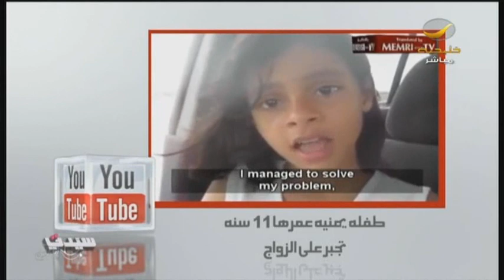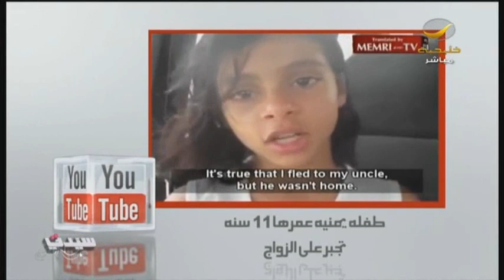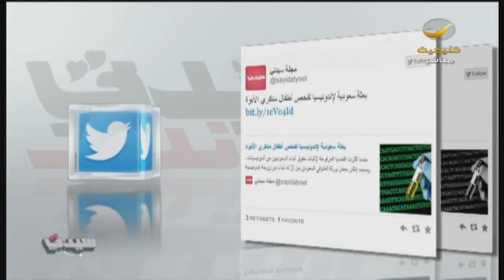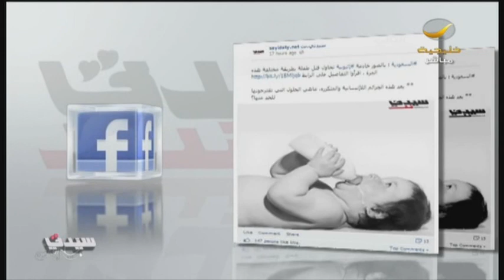زواج_القاصرات الأنشط ع تويتر بعد تداول خبر وفاة طفلة يمنية جديدة والسبب نزيف حاد ليلة الزفاف!